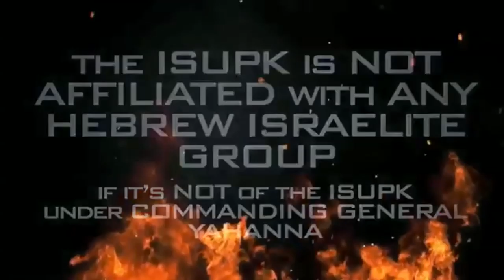WE HAVE EMBRACED TOO MUCH OF THEIR ROMAN CULTURE